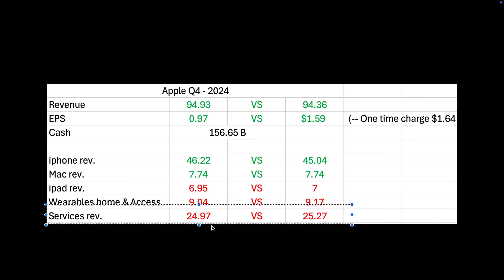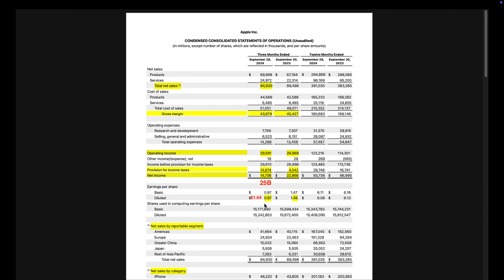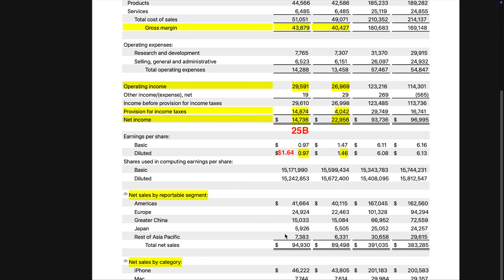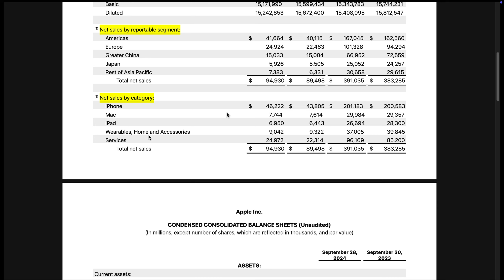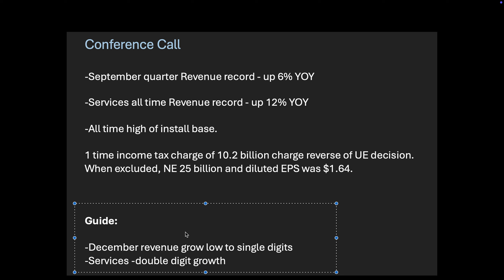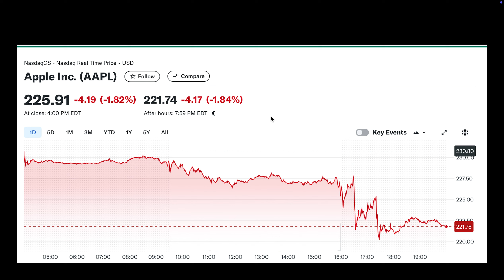Apple Q4-24 Earnings. Was it a beat?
Value Venture Investing may or may not update information on the stock market or individual equities.  Value Venture Investing is under no obligation to keep information current.  Before entering into any position on any topic discussed on this channel, consult a professional and do a thorough investigation.  Financial markets can be inherently risky and can result in significant loss of capital.